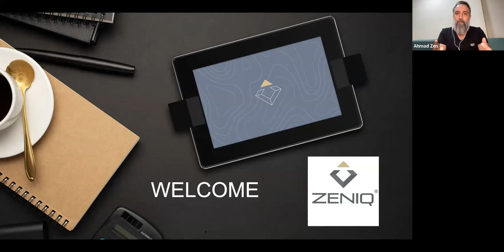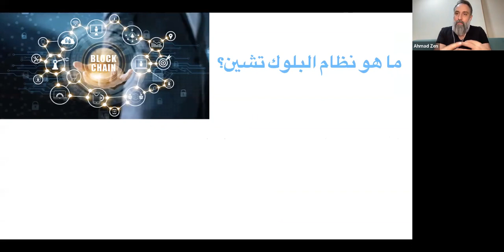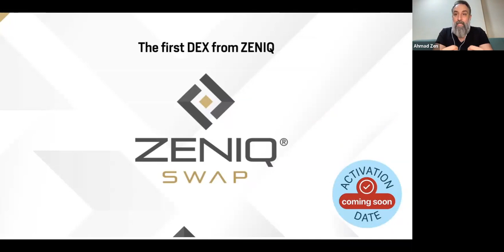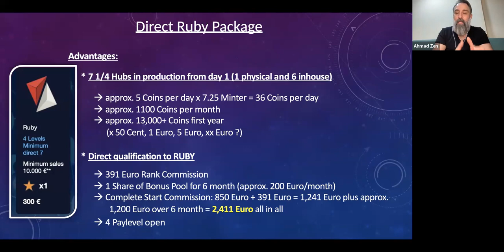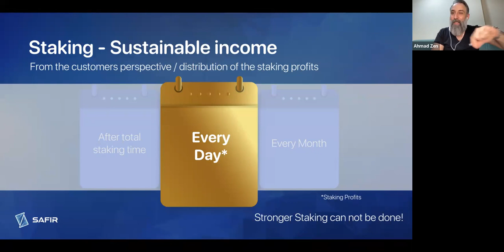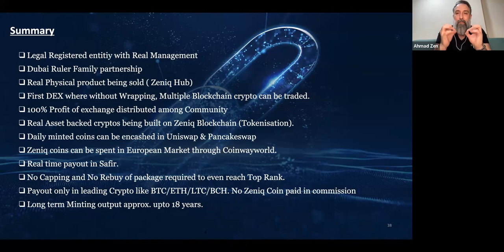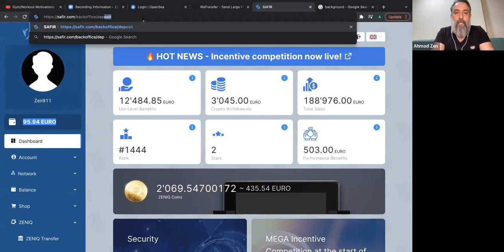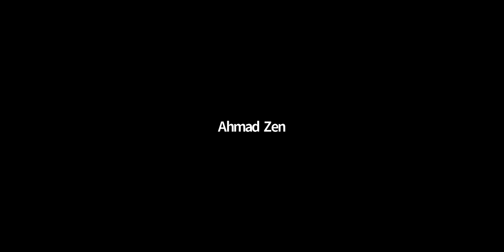zeniq and safir presentation ARABIC 20022022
ابق على اطلاع دائم و - لجميع الأسئلة - يرجى الرجوع إلى الشخص الذي دعاك إلى هذا الفيديو.